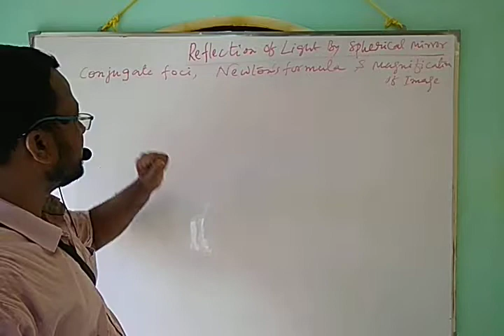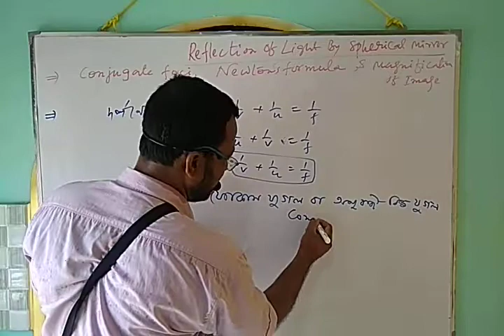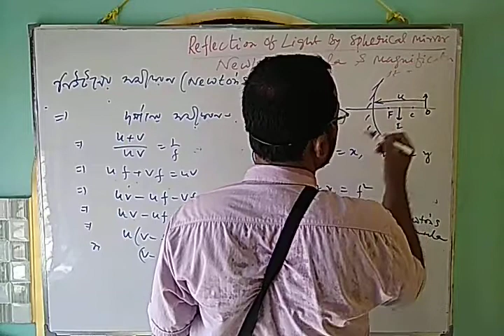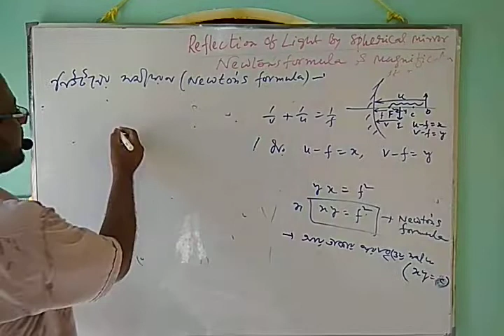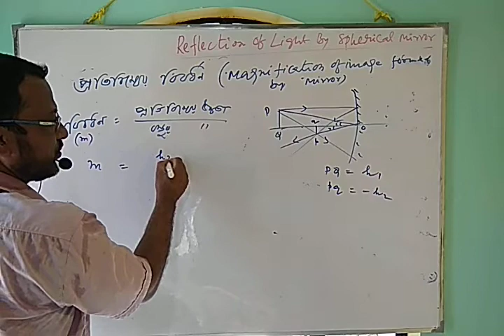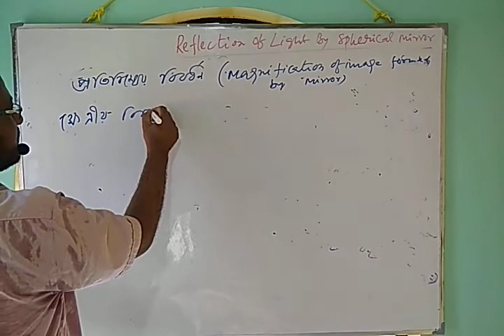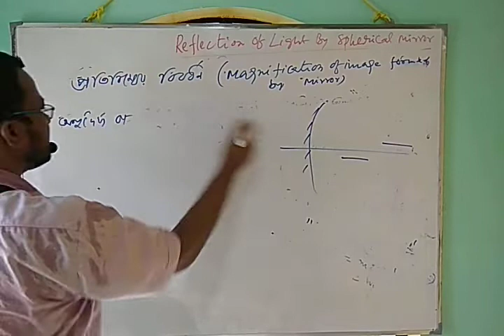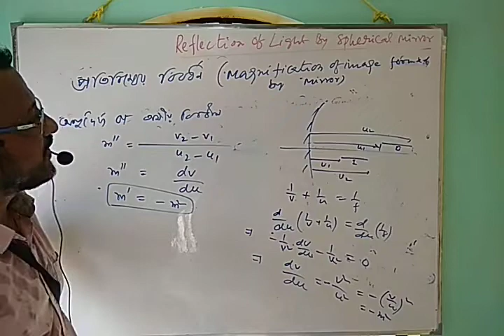Reflection of Light, Video-4, Class-XII